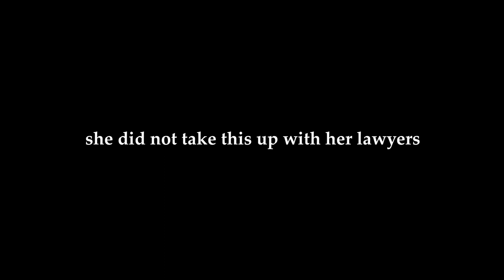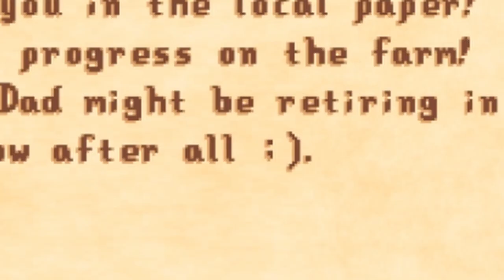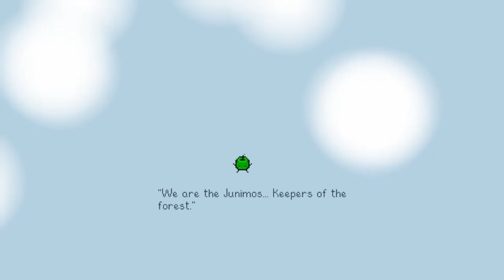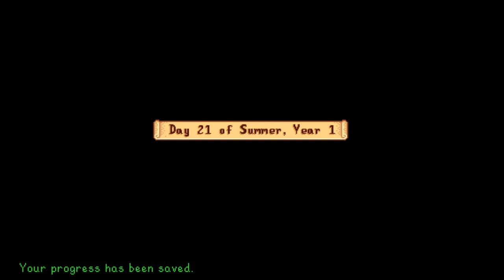Summer NOT Lovin' | Mraf Farm Pt 10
Suhumaaaaa nnnnniiiiiiiihiiiiiiiighhhhhtttsssss

it has been so long since I played Mraf farm, so I decided to knock out the whole month of summer for you all to watch me struggle through! Apologies in advance for all of the singing.

In all seriousness, RIP Olivia Newton John. I recorded most of this before her passing, so i wanted to add this little tribute to the description. She will be missed 💜

✰ FOLLOW ME ✰

✰ OUTRO ✰

✰ OTHER MUSIC ✰

that heart event gives me nightmares